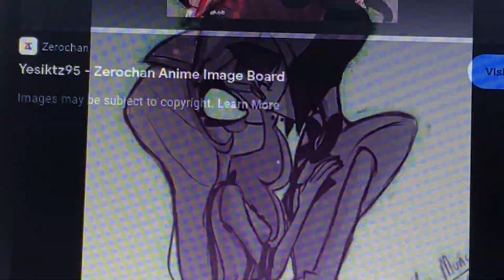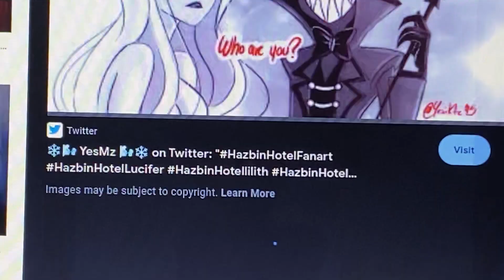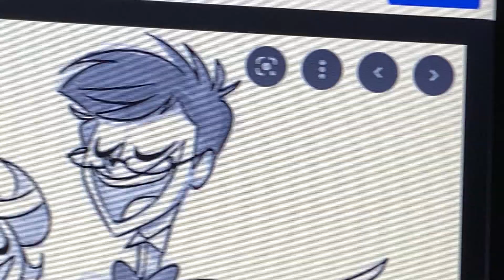When You Believe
Artwork by @yesiktz95